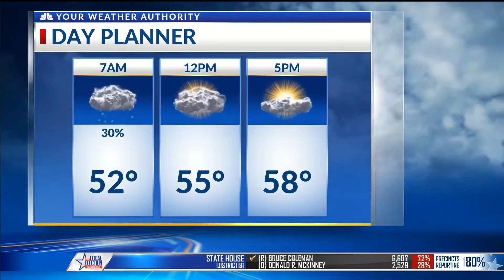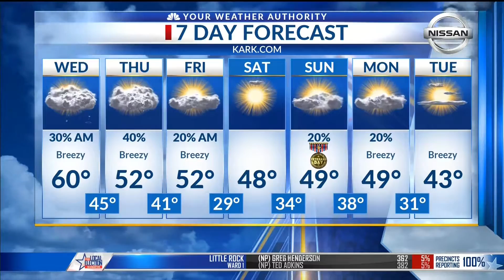Vickery on Mayor Race